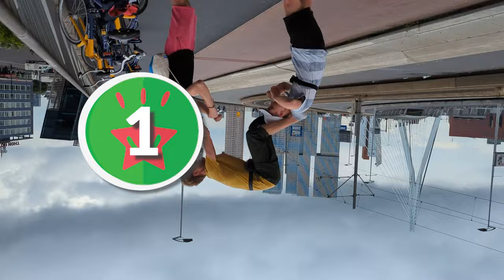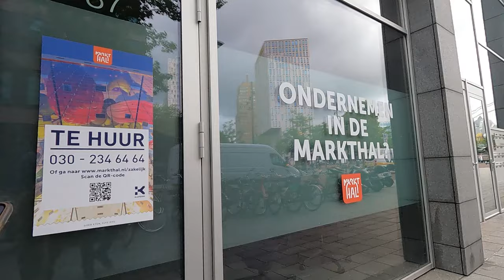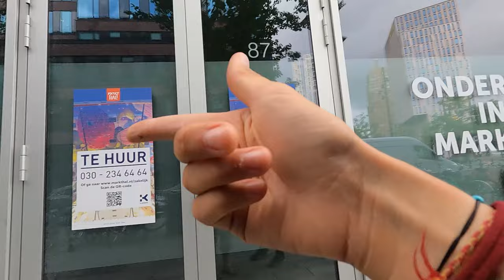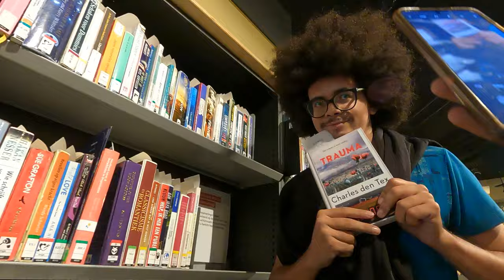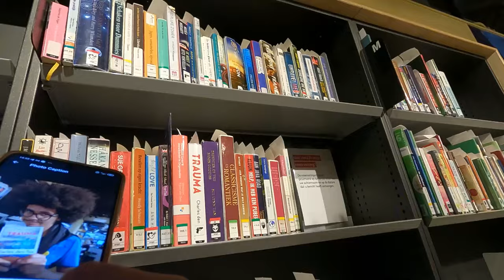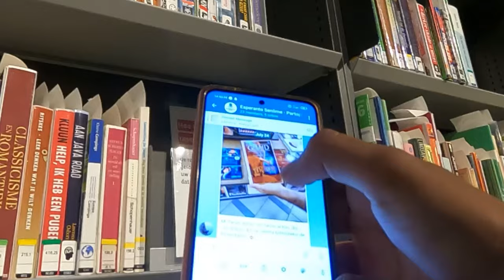La unua serio en Esperanto | ESPERANTO SENLIME S1Ĉ01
En la 1-a video vi ekkonos la partoprenantojn kaj la komencon de la ludo en Roterdamo pretigita de Roĉjo kaj la helpo de Ĵeremi. Dume, Manu manĝigis nin, kaj Ĵan suferis la invadon de multaj homoj en sia domo. Vi ankaŭ ekkonos la voĉon de Benĝi, kiu helpos vin kompreni ĉi tiun grandan ĥaoson kaj uzis sian nekredeblan magion por munti la tutan serion. Elektu vian preferatan teamon, pretiĝu por 16 ĉapitrojn de amuzaĵoj kaj ek al la spektado!

🗺️ Esperanto senlime jam estas ĉi tie! En ĝi vi malkovros la aventurojn de 17 junuloj kiuj konkuras alfrontante defiojn por gajni poentojn. Ili konkuras kun aliaj teamoj trans 4 malsamaj eŭropaj landoj, de Roterdamo al Barcelono, dum 3 organizantoj zorgas ke neniu perdiĝas. Ili ĉiuj ricevas la subtenon de pluraj lokaj Esperantistoj.  Sekvu nin por ne maltrafi la sekvan videon (disponebla venontan sabaton!) kaj aliĝu al TEJO por rajti kaj tiel influi je kiu venkos!

⚠️ ATENTU: En ĉi tiu serio vi aŭdos realan Esperanton. Tio signifas ke estas multe da eraroj en la parolado. Pro tio, ni malrekomendas uzi ĉi tiun videon kiel lingvan instruadmaterialon, sed uzu ĝin kiel amuzilon!

📲 Se vi volas scii pli, komenti la serion kaj esti ĝisdatigita de la lastaj novaĵoj, aliĝu la grupon de Esperanto senlime en Telegramo

💬 Ĉu vi volas ke la subtitoloj aperu ankaŭ en via lingvo aŭ emas helpi plibonigi la subtekstojn de venontaj ĉapitroj? Vi povas!

🇪🇺 Esperanto senlime estis realigita ene de projekto financita de la Eŭropa Unio. Vidoj kaj opinioj esprimitaj estas nur de la aŭtoroj kaj ne nepre reflektas tiujn de la Eŭropa Unio aŭ la Eŭropa Eduka kaj Kultura Plenuma Agentejo (EACEA). Nek Eŭropa Unio nek EACEA povas esti konsideritaj respondecaj pri ili.

Sekvu nin!